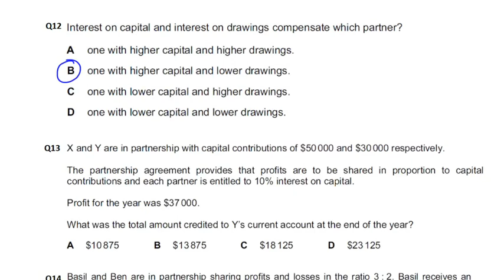Partnership Accounts - MCQ - Q12